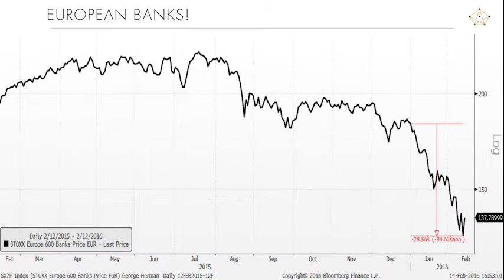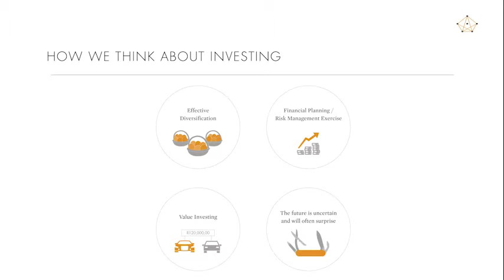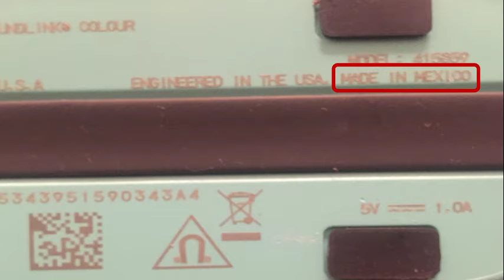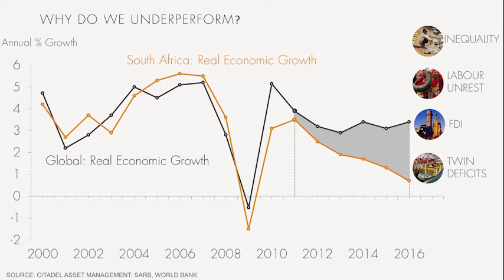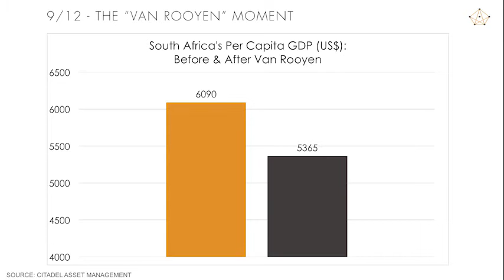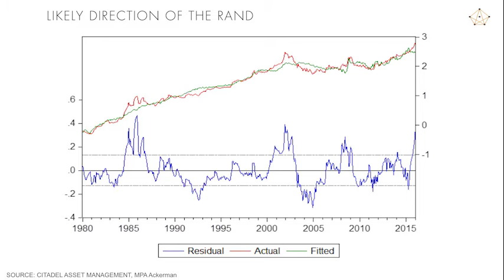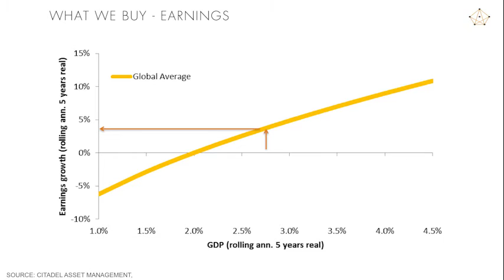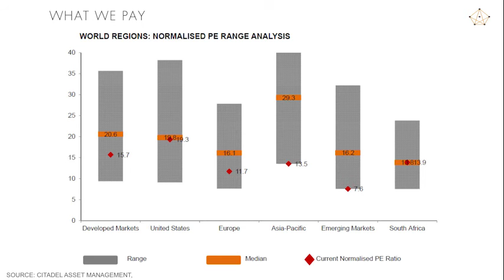Maarten Ackerman | Global transitioning: Risks and opportunities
In this Leader’s Angle – titled Global Transitioning: Risks and Opportunities – Maarten Ackerman, investment strategist at the specialist wealth management firm Citadel, talks about the global transition that we are witnessing in terms of China and all countries trading with China, and also the political and economic transition we are experiencing in South Africa. He also talks about identifying investment opportunities in this changing environment.